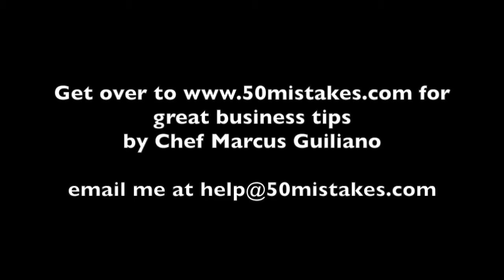10 Fresh Marketing Ideas #7 for 2016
Participate in the on-demand economy — According to Mike Jaconi, contributor for Business Insider, the on-demand economy is defined as "the economic activity created by technology companies that fulfill consumer demand via the immediate provisioning of goods and services." Companies such as Postmates, GrubHub and Caviar are worth considering because of their ability to extend the existing reach of local restaurants and to have a positive impact on labor allocation toward food delivery and on-demand ordering.